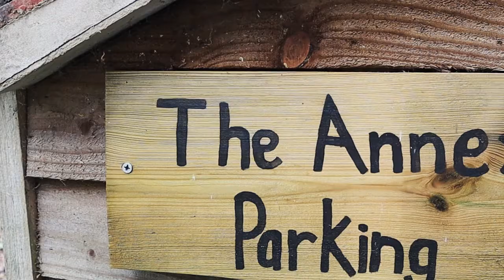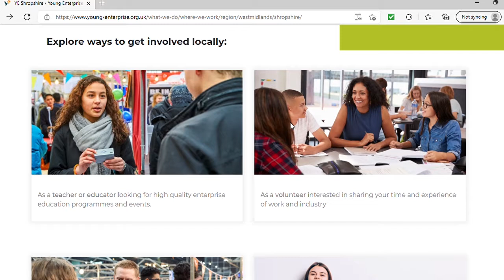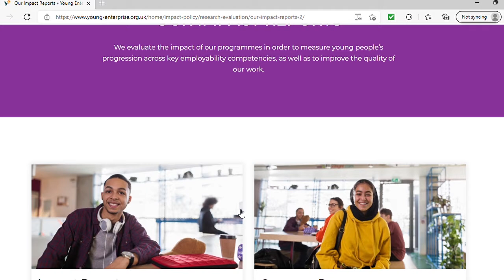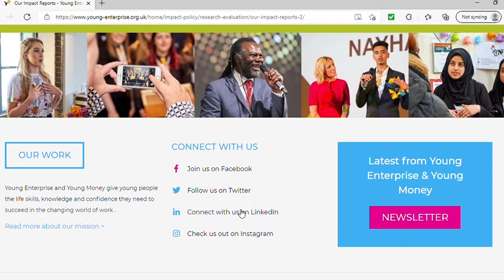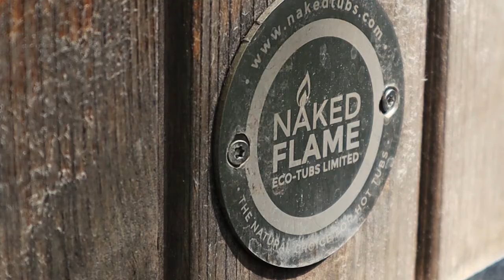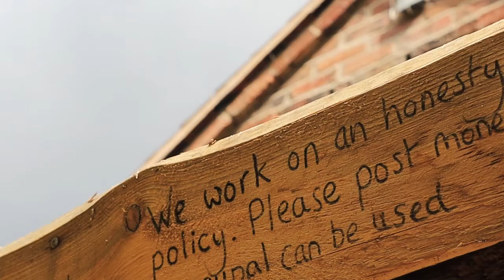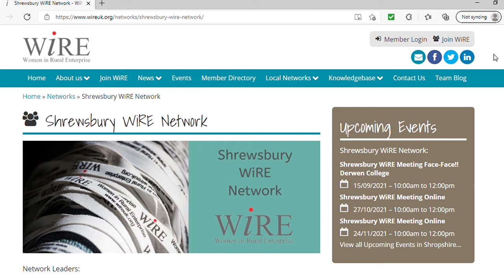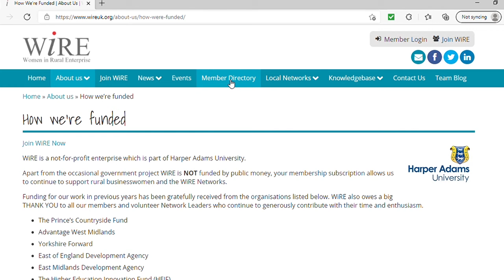Sustainable travel, networking and why every business owner should do a SWOT analysis on themselves!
In this interview I speak with Emma Cantillion from The Barn at Lees Farm.
Emma’s bio –
“I am an independent holiday accommodation consultant, specialising in getting your space ready for guaranteed income and great guests.

Owner of holiday accommodation comprising The Annex part of a newly renovated barn and an Off Grid Yurt in the centre of the Ironbridge Gorge UNESCO World Heritage Site. Airbnb super host with close to 500 stays in 3 years.

Excited to be part of Young Enterprise Shropshire as a business advisor for my sixth year.”

• Link to the Bug Spotting and Pond Dipping Activity Day on 05 September 2021:

Chapters
0:00 – Introduction to Emma Cantillion, The Barn at Lees Farm
00:15– Do you want to tell me about your small business?
02:53 – How did your business start?
06:07 - Did you build the annex in a sustainable way?
08:38 – Do you cover sustainability with your consultancy work?
09:44 – Do you give consultancy to people who currently have accommodation?
12:43 – So how did lockdown affect your business?
16:37 – Young Enterprise Shropshire – tell me more
20:26 – What is the one piece of advice would you give someone new in business?
27:10 – What piece of advice would you give customers of small businesses?
28:36 – What is Women in Rural Enterprise (WiRE)?
30:57 – Do you host any events at the barn?

If you are a small business and would like to be on the podcast, drop me a message via my